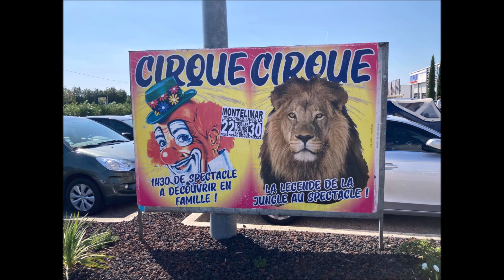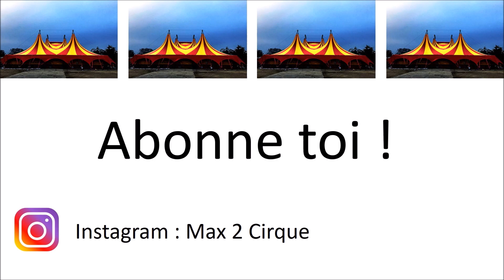Cirque Muller ( Montelimar )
Cirque Muller
Montelimar 22 au 30 aout 2021